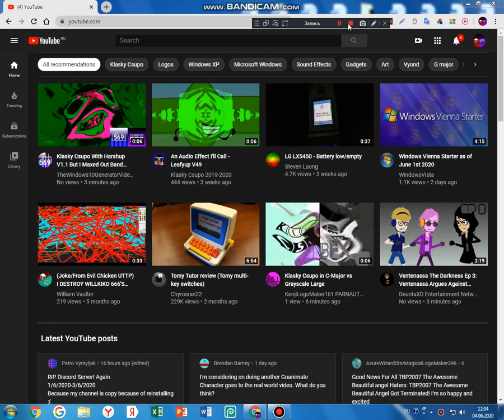How to create an app from website using Google Chrome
Much easy!
Category - Entertainment
If you're wondering why i put this in my description, because youtube removed the categories down the bottom of the description.